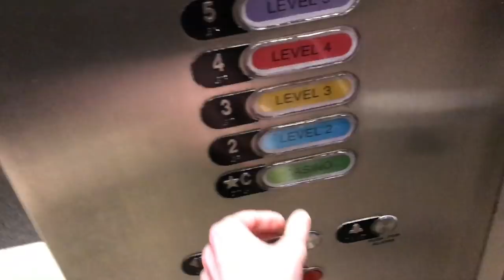Atlantic City, I Hardly Missed Ye - Poker Vlog #53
On my way back to Atlantic City with at least one tournament in my sights.

Interested in going PRO or making serious side income?
Apply to join the School of Cards Professional Group (and tell us I sent you):

Send Me Mail:
Matt Vaughan
10227 WINCOPIN CIR STE G11 #1495

Drone: ... not yet.